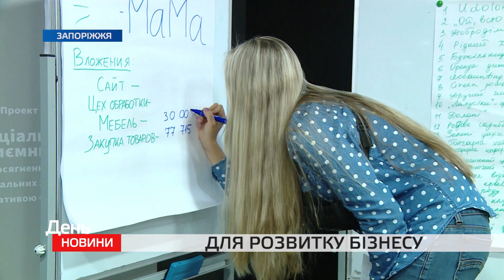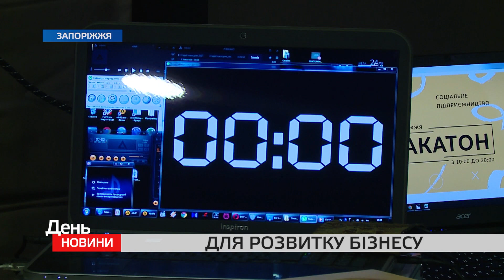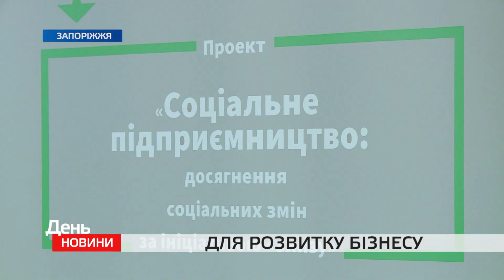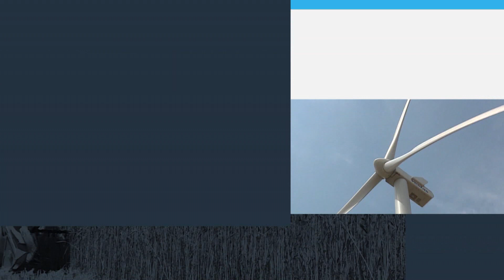День. Новини TV5. Випуск 17-00 за 30.10.2018